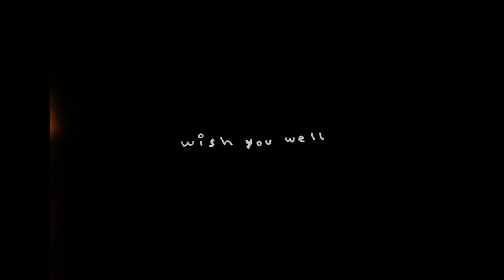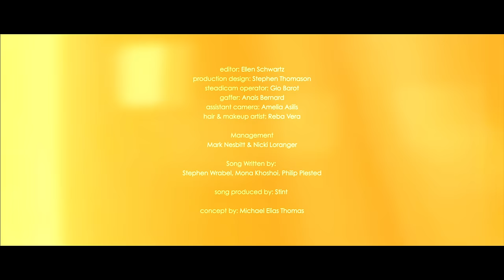Wrabel - wish you well (official video)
" hurts like hell " with Sadie Jean

listen to my debut album, " these words are all for you "

tour - sep / oct 2022
these words are all for you european tour

sep25 manchester
sep26 london
sep28 paris
sep29 amsterdam
oct02 hamburg
oct03 berlin
oct05 milan
oct07 zürich

shot and directed by : Michael Elias Thomas
produced by : Benjamin Howard
a Windsor Film Company production

i know we left it a little broken
all tangled up in the words unspoken
a couple years now
i hope you’re happy to know somebody loves me

ain't it funny , ain’t it sad
the way that love can hurt so bad
but i’m not digging up the past

i’m letting go in this tug of war
moving on , wanted you to know
i hope you find what you’re looking for
i wish you well
the ones i loved before
wish you well

part of my heart is still back in london
part of my head’s on the lower east side of new york
feels like a past life , but in the right now
the thought of you don’t hurt no more

the way that love can go like that

but i’m burying the past